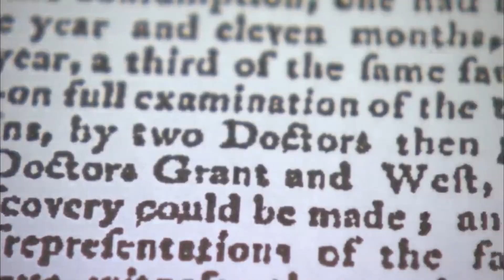Der Beweis, dass Kleopatra nie schön war Kleopatras Artefakt, das die Geschichte verändern könnte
Bei Ausgrabungen in Taposiris Magna, einer antiken Stadt im Norden Ägyptens, entdeckten die Archäologin Kathlin Martinez und ihr Team einen ausgedehnten Tunnelkomplex, der sich über mehr als 1.200 Meter erstreckte. Tatsächlich fanden sie ein großes religiöses Zentrum mit drei Schreinen und mehr als 1.500 Artefakten, darunter Büsten, Statuen und Goldmünzen. Der faszinierendste Fund war jedoch ein Tunnelkomplex, der zu versunkenen Strukturen führte. Die vielen Erdbeben, die die Region im Laufe der Jahrhunderte heimgesucht haben, könnten die Ursache für die Bodensenkung gewesen sein, doch die Archäologin glaubt, endlich Kleopatras verlorenes Grab entdeckt zu haben. Wenn das stimmt, wäre dieser Fund der bedeutendste des 21. Jahrhunderts.